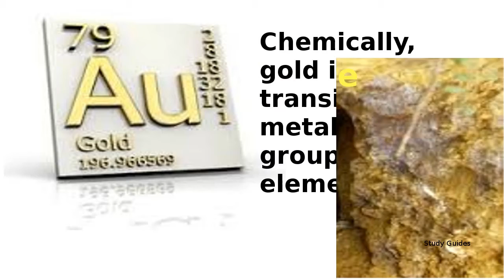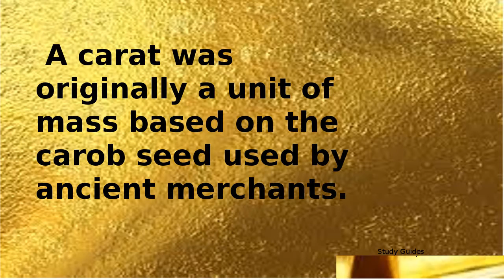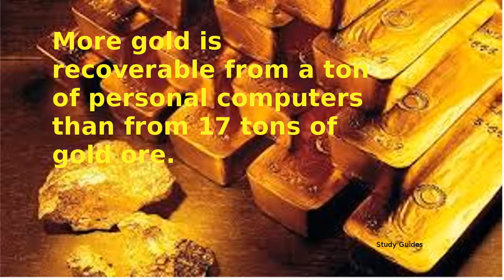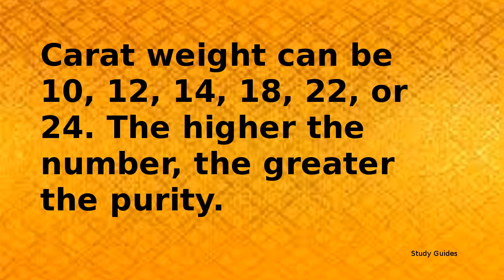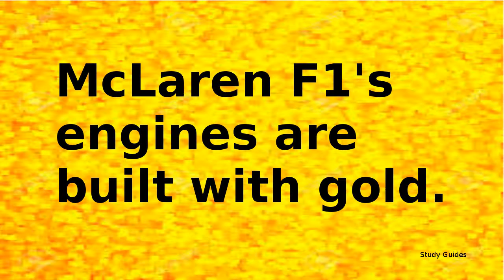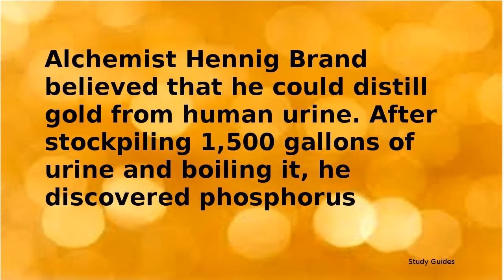Top 50 Interesting Facts about Gold